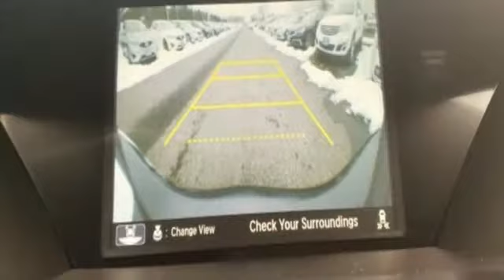Used 2016 Acura MDX Arlington VA Acura Washington-DC, DC AP19000 - SOLD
Year: 2016
Make: Acura
Model: MDX
Trim: 3.5L
Engine: 3.5L V6 SOHC i-VTEC 24V
Transmission: 9-Speed Automatic
Color: Gray
Interior: Graystone
Mileage: 29266
Stock #: AP19000
VIN: 5FRYD4H41GB014120
CARFAX One-Owner. Clean CARFAX. Graphite Luster Metallic 2016 Acura MDX 3.5L SH-AWD w/Technology Pkg AWD 9-Speed Automatic 3.5L V6 SOHC i-VTEC 24VbrbrRecent Arrival! Odometer is 3903 miles below market average! 18/26 City/Highway MPGbrbrAwards:br * 2016 KBB.com Best Buy Awards Finalist * 2016 KBB.com 5-Year Cost to Own Awardsbr2016 Kelley Blue Book Brand Image Awards are based on the Brand Watch(tm) study from Kelley Blue Book Market Intelligence. Award calculated among non-luxury shoppers. Kelley Blue Book is a registered trademark of Kelley Blue Book Co., Inc.brAll prices exclude taxes, title, license, and dealer processing fee of $699.00. Published price subject to change without notice to correct errors or omissions or in the event of inventory fluctuations. All features not on all vehicles. Vehicles shown are for illustration purposes only. MPG is based on 2016 EPA mileage ratings. Use for comparison purposes only. Your actual mileage will vary, depending on how you drive and maintain your vehicle, driving conditions, battery pack age/condition (hybrid only), and other factors. MPG is based on 2017 EPA mileage ratings. Use for comparison purposes only. Your mileage will vary depending on driving conditions, how you drive and maintain your vehicle, battery-pack age/condition (hybrid only), and other factors.brbrReviews:brbr * Generous number of features for the money; adept handling; good fuel economy; confident acceleration; quiet cabin; excellent crash-test scores. Source: Edmundsbr * The Acura MDX is as refined as it is sophisticated. It is adorned with gorgeous Jewel Eye LED Headlights, which are designed to help improve reaction times and lessen eyestrain. With SUVs and Crossovers, keeping vehicle weight low is important. Acura worked some engineering magic when they shed 275 pounds from the vehicle, all the while increasing unit body rigidity using hi-tech lightweight materials. Expert engineering make the MDX quieter with acoustic front glass, sound-deadening materials, and active noise cancellation. On the inside, drivers will find comfort and luxury amidst high-tech advancements. The dash offers a sleek look and convenient arrangement of controls. The MDX comes standard with a 3.5L 290hp V6, i-VTEC engine, which gets an EPA estimated 19 MPG City and 27 MPG Highway for FWD models and 15/27 for SH-AWD models. It has a 9-Speed Sequential SportShift Automatic and the ability to switch to manual control where you can change gears with paddle shifters. The MDX comes standard with a very generous assortment of features. Some of the items are the Multi-View Rear Camera, Anti-lock Brakes, USB iPod Integration, Vehicle Stability Assist, Bluetooth HandsFreeLink, and a Power Tailgate. Optional packages give you amazing items as well. Some of them are Acura's Next Generation Navigation System, the Forward Collision Warning System, ELS Premium 10 speaker Sound System, and a 9-inch overhead screen in the rear with the Entertainment Package or a 16.2-inch split screen display with the Advance package which can display up to 2 video sources. Acuralink can also provide other services with a subscription including vehicle theft tracking, live concierge service, and remote unlocking/locking. Source: The Manufacturer Summary

Address:
13911 Lee Jackson Highway